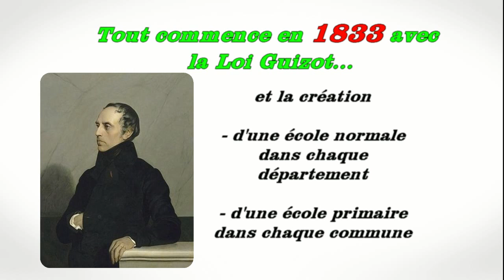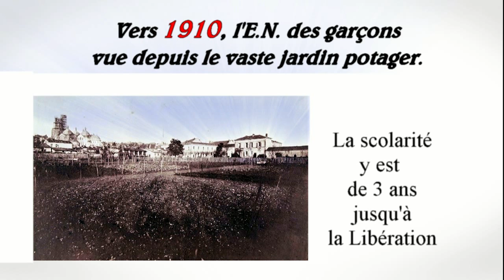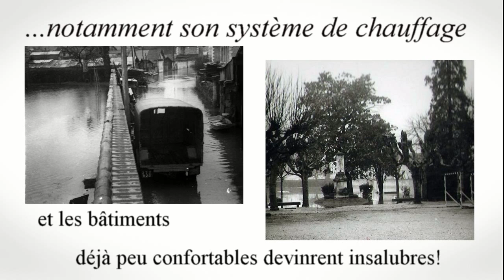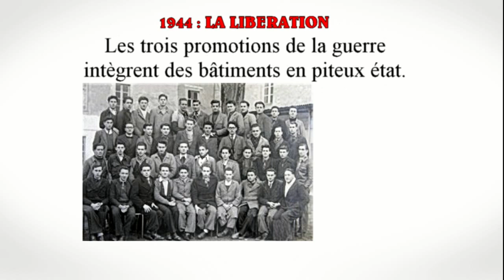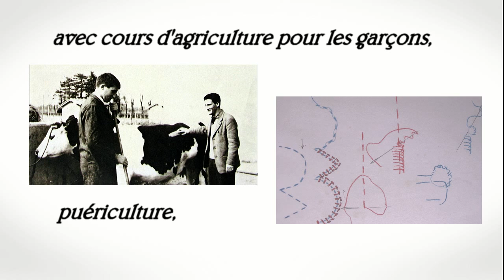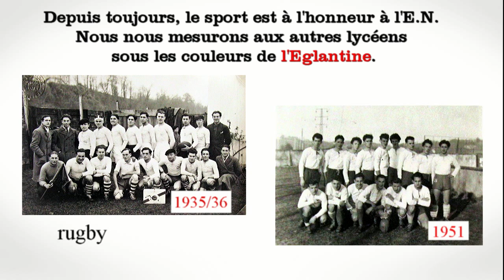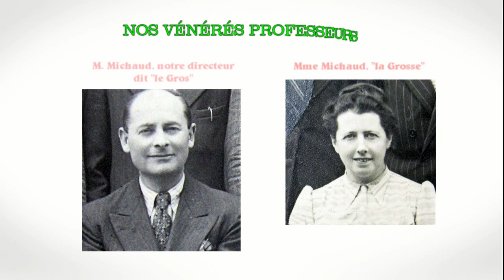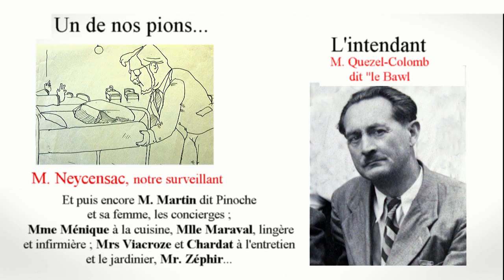Histoire de l'Ecole Normale de PERIGUEUX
Histoire de l'Ecole Normale de PERIGUEUX en HD (720p) par Maurice BIRET et André LACOMBE    -    Avril 2016